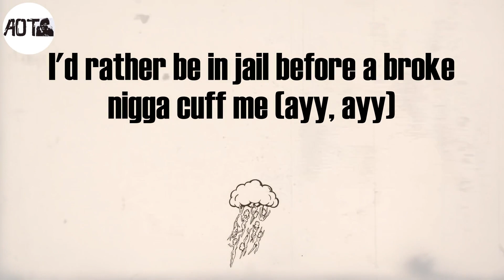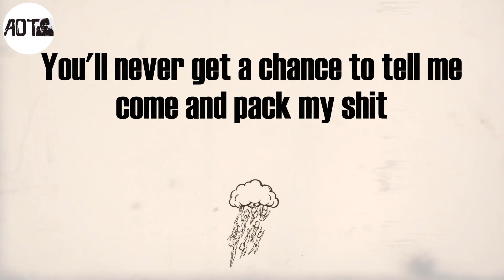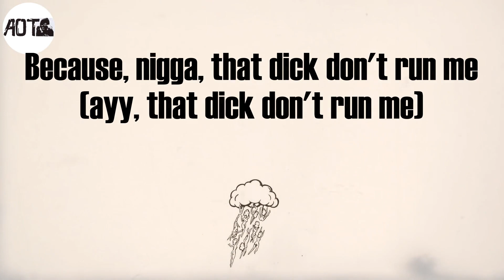Plan B (Lyrics) - Megan Thee Stallion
Plan B Lyrics:
Who the fuck you think you talking to, nigga?
Fuck me? Nah, nigga, fuck you, nigga
Dear fuck nigga, still can't believe I used to fuck with ya (fuck with ya)
Poppin' Plan B's 'cause I ain't plan to be stuck with ya (damn)
Damn, I see you still kick it with them opp bitches (with them opp bitches)
I'm the only reason that your goofy ass got bitches (yeah)
All them hoes wanna look like me (look like me)
Bitch most likely only fuckin' you just to spite me (ayy, ayy, just to spite me)
But please don't get it twisted, I ain't trippin'
I never put my faith in a nigga (ayy, whoa)
Bitch, I'ma die independent (whoa, whoa)
If you was wondering, yeah, boy, I'm still that bitch (still that bitch)
I had to block you but you still gotta watch this shit (hmm)
'Cause who the fuck rock it like me? No bra, tight tee (tight tee)
Slick back ponytail, feelin' like I'm Ice-T (ah)
You know I suck it good, real hood, when you wake up (real hood, when you wake up)
You know her head weak if she ain't fuckin' up her makeup
Damn, I can't believe I used to let you fuck me (let you fuck me)
I'd rather be in jail before a broke nigga cuff me (ayy, ayy)
Ladies, love yourself, 'cause this shit could get ugly (shit could get ugly)
That's why it's, fuck niggas, get money (fuck niggas, get money)
And I don't give a fuck if that nigga leave tonight
Because, nigga, that dick don't run me (ayy, that dick don't run me)
You better get on your knees and eat this pussy right
Before I have another nigga do it for me
Because dick don't run me, I run dick, nigga
Yeah, you's a bitch (ayy, ayy, ayy)
Mugler suit in my meeting (yeah), wagyu steak what I'm eating (ah)
Makin' so much money, this nigga dumb if he's cheatin' (dumb if he's cheatin')
Bitches watchin' and hatin' (yeah), put that shit in they faces (shit in they faces)
I buy the whole buildin' and keep the hoes in they places (hey, hey, whoa)
He submerged in it (yeah) like a baptism (like a baptism)
He hit this water, then he comin' back a real nigga (ah)
How you want a bitch (yeah), but don't wanna work? (But don't wanna work)
How you want a bitch that you don't deserve? (Ayy)
I should've listened to my first mind
And told your ass no the first time (told your ass no the first time)
Tried to spare this nigga feelings now he think he hurt mine (ayy)
He cheat and I be at work while you sleep (while you sleep)
My pussy is the most expensive meal you'll ever eat (you'll ever eat)
Nigga, fuck you, still can't believe I used trust you (trust you)
The only accolade you ever made is that I fucked you
You a bitch, if you get the chance I bet you snitch
You'll never get a chance to tell me come and pack my shit
Yeah, you's a bitch
(You's a bitch, you's a bitch)